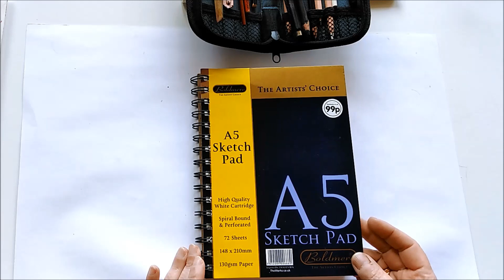Jak rysować sepią i sangwiną mój Art Journal - Wielkanoc z kurczakiem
Jak narysować kurczaka - pisklaka. Rysowanie sangwiną i sepią na Święta Wielkanocne. Rysunek w czasie rzeczywistym.
How to draw - a simple drawing for beginners.